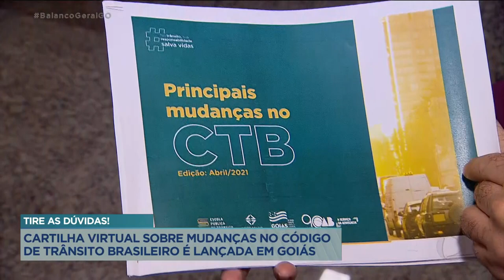TIRE AS DÚVIDAS! CARTILHA VIRTUAL SOBRE MUDANÇAS NO CÓDIGO DE TRÂNSITO BRASILEIRO É LANÇADA EM GOIÁS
JÁ ESTÃO EM VIGOR AS NOVAS REGRAS DO CÓDIGO DE TRÂNSITO BRASILEIRO. UMA CARTILHA VIRTUAL LANÇADA HOJE PELO DETRAN GOIÁS E PELA OAB AJUDA A ESCLARECER AS PRINCIPAIS DÚVIDAS DA POPULAÇÃO.